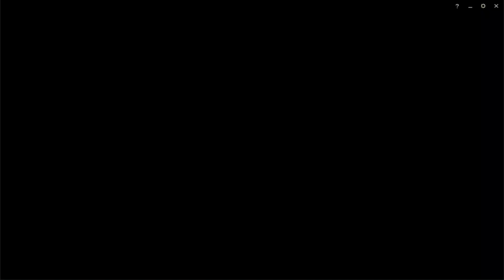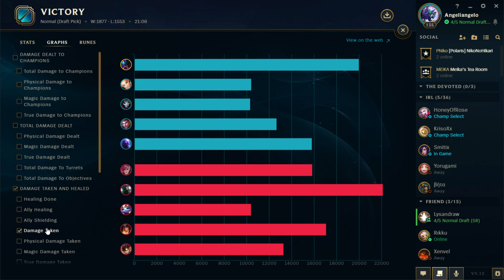[LoL]【5v5 Normal】Patch 9.12 ► [MVP] Rek'Sai vs Vi [UNSTOPPABLE] ♦ S Rank & 8/2/11 KDA